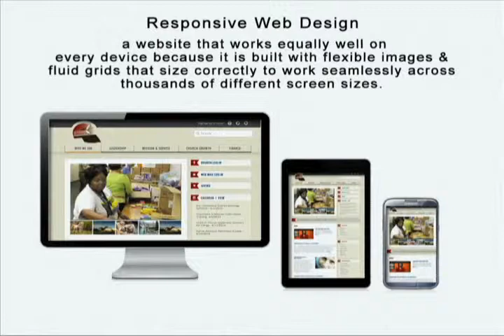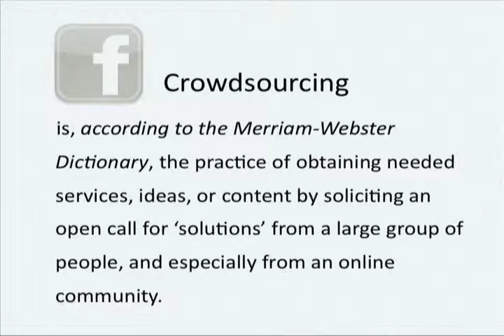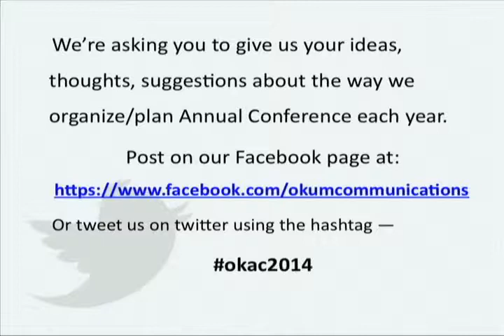AC 2013 Communications Report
Annual Conference 2013 Communications Report - Dr. Joseph Harris and Shari Goodwin